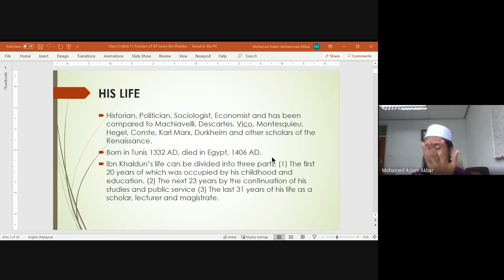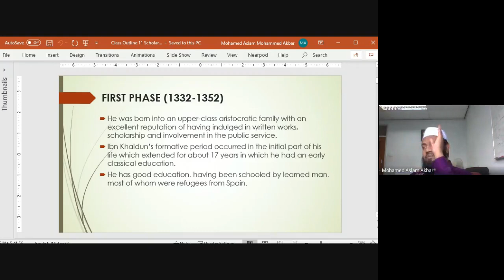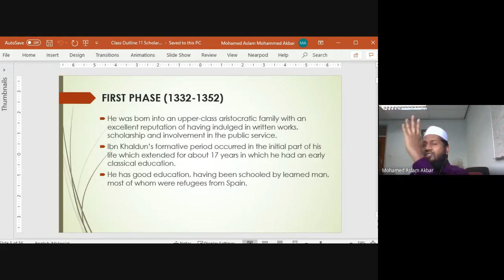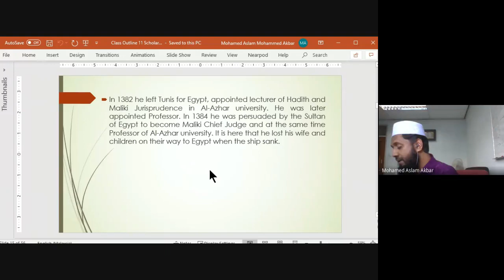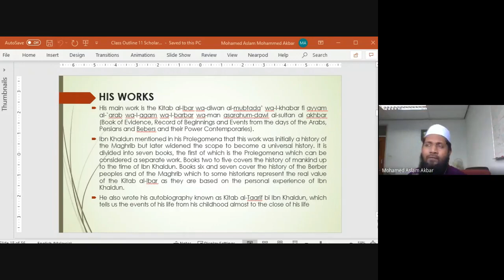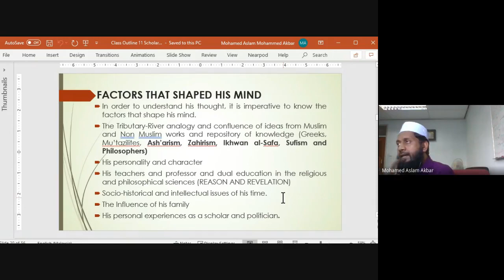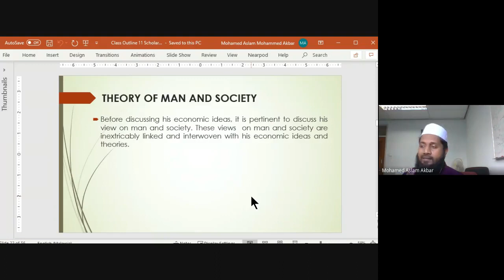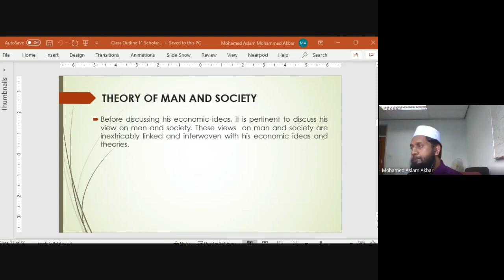20. The Biography of Ibn Khaldun | Muqaddimah | Kitab al-Ibar | ECON 4010 HIET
Lecture presented by Mohamed Aslam Akbar, Assistant Professor, Islamic Commercial Jurisprudence, Department of Economics, Kulliyyah of Economics and Management Sciences, International Islamic University Malaysia.